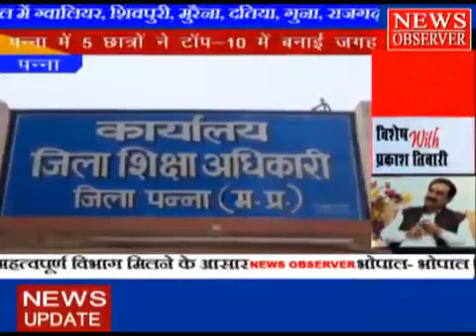पन्ना में 5 छात्रों ने टॉप-10 में बनाई जगह